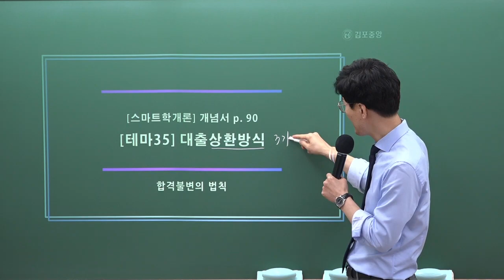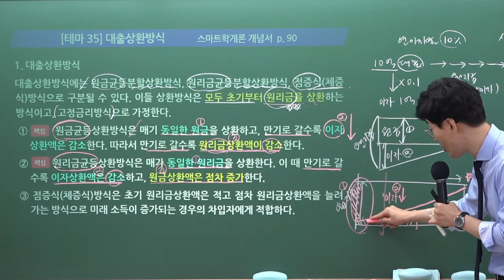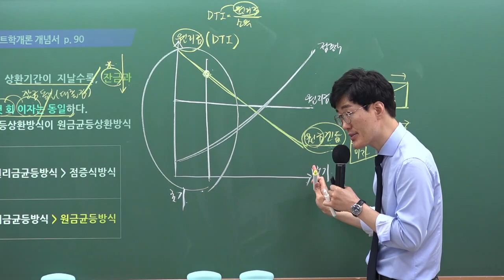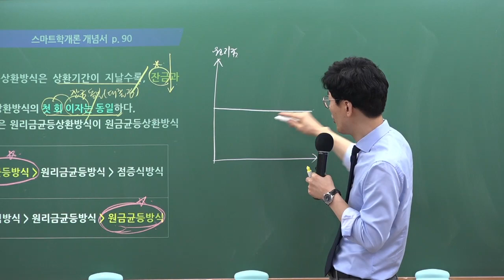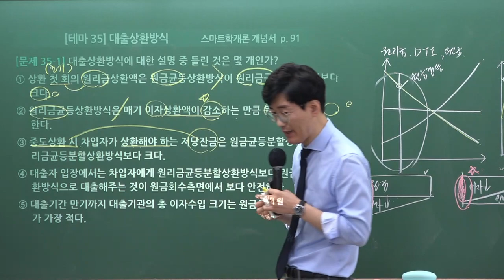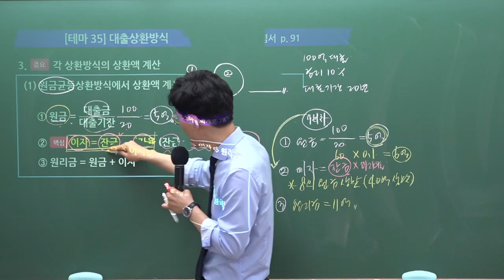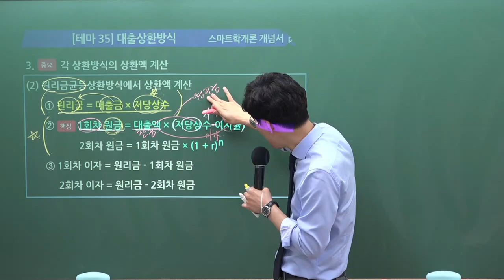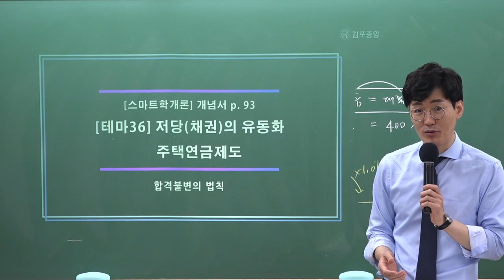[공인중개사학원 김포중앙] 스마트학개론 메가랜드 황재원교수님 "대출상환방식"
34회 시험대비 스마트학개론 황재원교수님의 기본이론과정 "대출상환방식" 강의 영상입니다.

기본부터 스마트하게 강의 해주시는 황재원 교수님의 강의로 시작부터 김포중앙하세요!

스마트학개론 황재원 교수님의 1~2월 강의는 [스마트학개론 개념서] 로 진행됩니다.